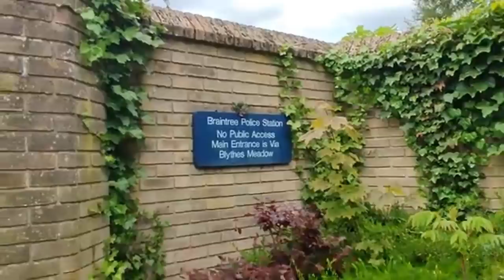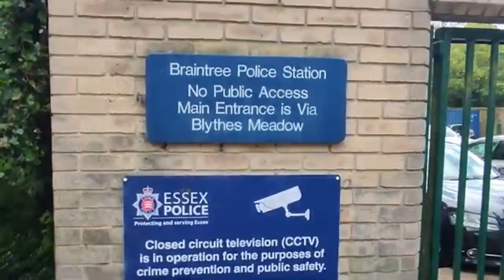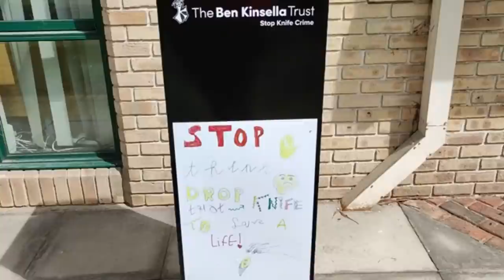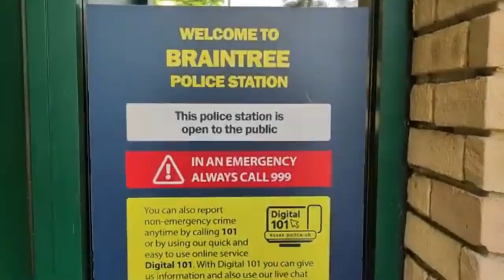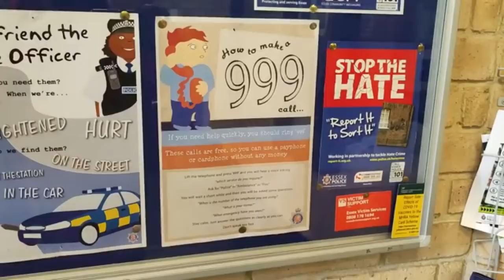Braintree Police Station